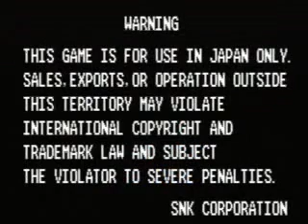05/24/08 TRF Garou MOTW 1 vs 1 Tournament (4 of 10)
TRF Garou MOTW Japanese 1 vs 1 Tournament held on 05/24/08, no players names were listed on these videos.